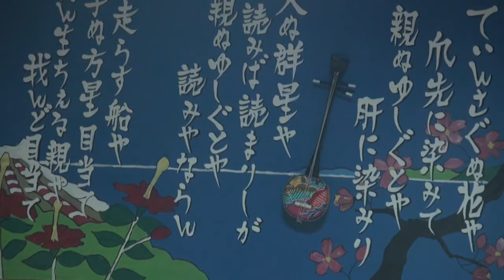沖縄民謡 てぃんさぐぬ花（沖縄県の愛唱歌） 歌詞の意味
はいさい！呼夢三線広め隊の上江田武信です。400年余り前に、温かい沖縄の人たちの心の中から、温かい言葉で歌われ続けたてぃんさぐぬ花。

私は、三線を手にした50歳の時から、母を亡くした50歳の時から、まるで讃美歌のように、聖書を読むかのように、お経を読み上げるかのように、毎日、毎日、歌い続けた歌が沖縄県の愛称歌に指定されたていんさぐぬ花です。

いよいよ、我々、呼夢三線広め隊が広めているてぃんさぐぬ花をイベントとして（てぃんさぐぬ花大会）さらに、多くの方々に、知る切っ掛け、歌う機会を増やしていこうと思います。

私も久しぶりにYouTubeに覚えたてのギターと三線で投稿してみました。

沖縄から産まれたてぃんさぐぬ花が全国に、世界へ広めるようにと切に願っています。だから、毎日、これからも歌い続けます。

【てぃんさぐぬ花　歌・歌詞の意味】

（１）
　　ホウセンカの花（てぃんさぐぬ花）は
　　(魔除けとして)爪先に染める
　　親の言うことは、（教えは）　心に染めなさい。

（２）
　　天の群星は 　数えようと思えば数えきれるけど、
　　親の言うことは、 　　数えられない。（それほど親の教えは限りがない）

（３）
　　夜、沖に出る舟は、　北極星が目当て、
　　私を産んでくれた親は 、私が目当て。（私を見守っている）

（４）
　　宝石も 　磨かなくては錆びてしまう
　　朝夕、心を磨いて、　人々のためになるような人生をおくりない。
（５）
　　誠実に生きる人は 　後はいついつまでも、
　　願いごともすべて叶い 、千代に栄える。

（６）
　　成せば何事もできるはずだ。
　　成さぬ故に 　何も成らないのだ。
ーー私が管理しているWebサイトーー

1人だけど十役を目指しているブログ

夢を語りたくなりました。

人生のBGMを奏でる趣味。

沖縄愛、三線愛が溢れているサイト
呼夢三線広め隊ホームページWebサイト